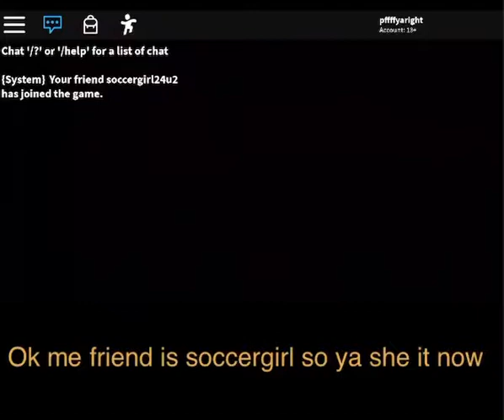I play piggy with daphne